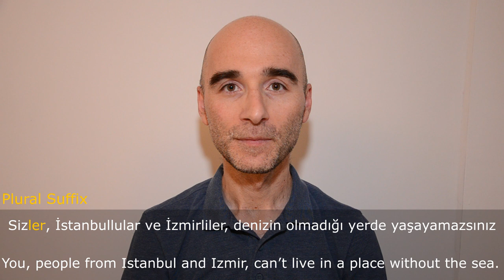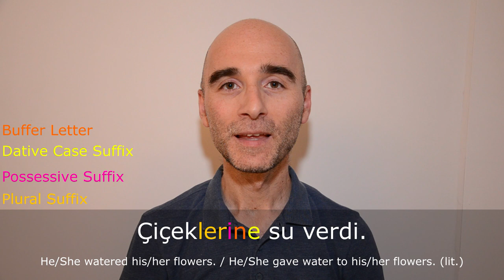Turkish Grammar: Plural Suffix in Turkish - Part 1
Welcome to my Turkish language learning series! In this video, "Turkish Grammar: Plural Suffix in Turkish - Part 1," we delve into the fundamental aspects of Turkish grammar, specifically focusing on how to form plural nouns.
Understanding the plural suffix in Turkish is essential for mastering the language, and this lesson is designed to make it easy and fun. Whether you're a beginner or looking to brush up on your skills, this video will guide you through the process step-by-step.
What You'll Learn:
* The rules for adding the plural suffix in Turkish.
* Examples of singular and plural nouns.
* Practical sentences using plural nouns.
* Tips for remembering and using the plural suffix correctly.
By the end of this video, you'll be able to form plural nouns confidently and use them in everyday Turkish sentences.

00:00 Welcome to the  "Turkish Grammar: Plural Suffix in Turkish - Part 1"
00:24 Brief explanation of the two way vowel harmony
01:40 Exceptions and Irregulars
03:30 Plural suffix with the names of the people and nouns of kinship
07:02 Plural suffix with "Biz" and "Siz"
09:45 Plural Suffix with greeting words
10:20 Suffix Order of the nominal inflections